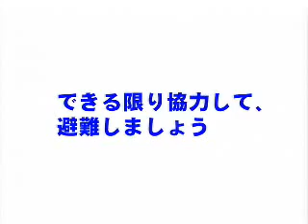防災学習 洪水編 逃げましょう 協力して避難